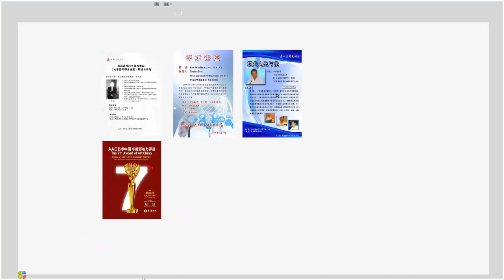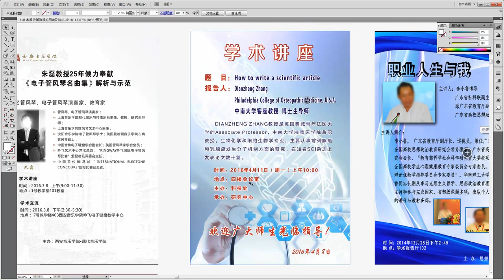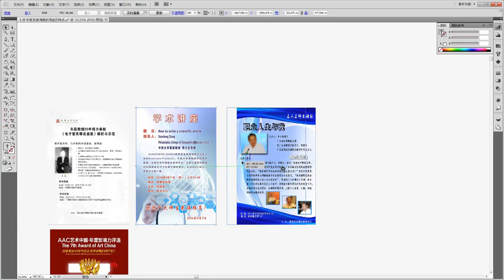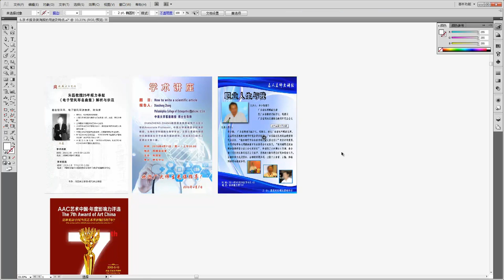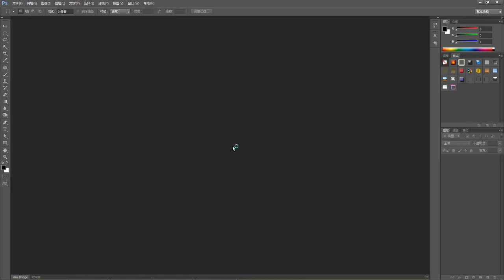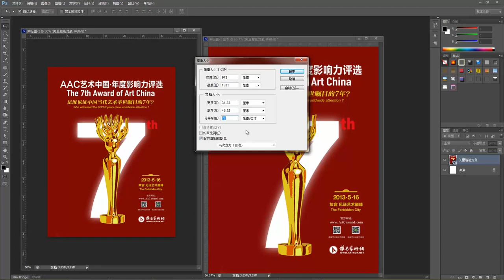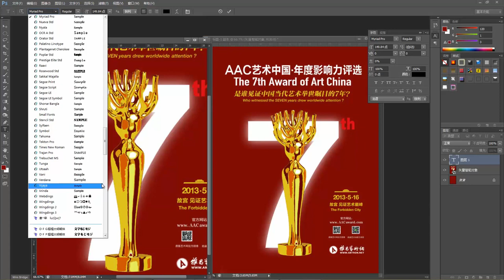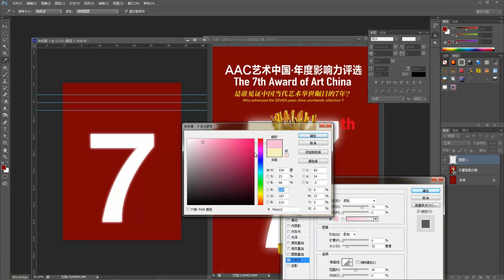广告海报设计6 学术报告类海报的用途及特点